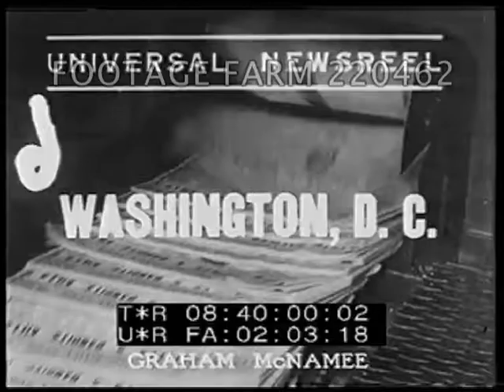National Recovery Administration Ruled Unconstitutional, 1935 | 220462-04 | Footage Farm Ltd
[1935 - Depression, USA: National Recovery Administration Ruled Unconstitutional.  27May35]
Intertitle:  Washington, DC.
08:40:02  LS High Angle / HA  Front view of entrance & columns of Supreme Court building.
08:40:07  Interior:  still photograph of justices sitting at bench.
08:40:10  Ext. of men outside locked factory gates; CU of padlock.
08:40:15  Empty interior.  CU sign Schechter’s.  Line / queue outside poultry market.
Politics; New Deal; 1930s; Court Cases;
NOTE:  Supreme Court ruling in Schechter Poultry Corp v. United States said NRA was unconstitutional as it infringed on separation of powers.  NRA stopped operation; many of its labor provision then were placed under National Labor Relations Act aka Wagner Act later in 1935 thereby increasing growth & power of Labor Unions in the long-term.